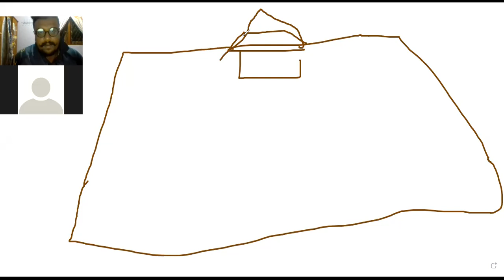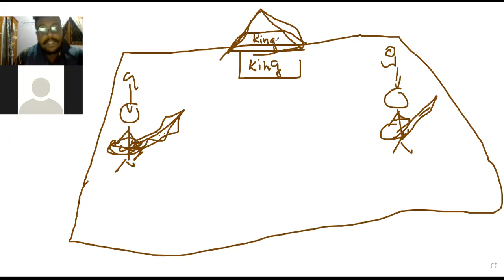Guththila Kawya Part 01 Dilshan_Gallage Grade 10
Online Zoom class. Guththila kawya